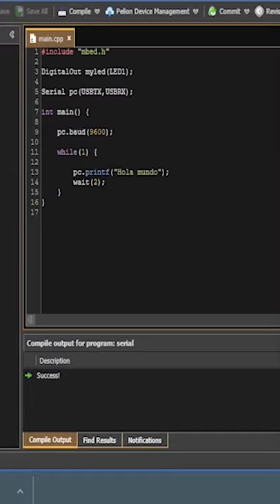🤔 cómo usar la comunicación serial en mbed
📝En este video aprenderán a manejar el entorno del compilador Mbed online, en el cual se enfoca en el uso y manejo de programación de la comunicación Serial de distintas formas y con variedad de ejemplos para que les resulte mas fácil y divertido aprender este tipo de programación de microcontroladores en este entorno de desarrollo.